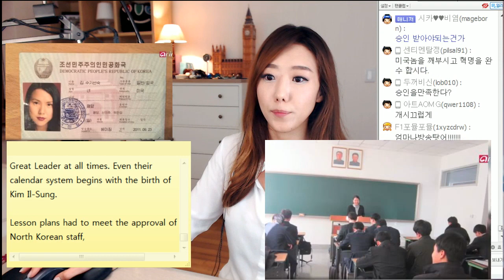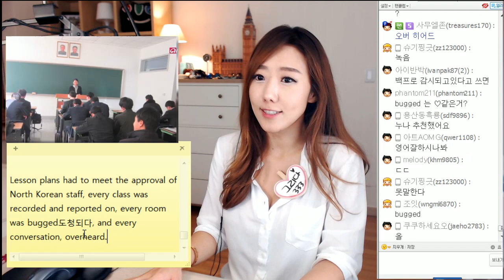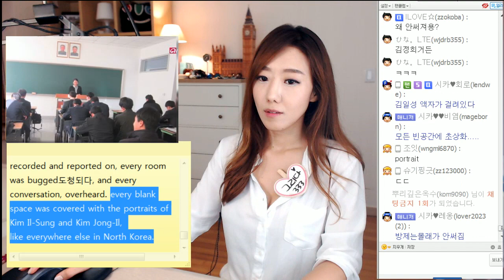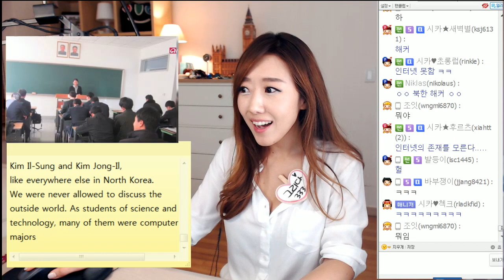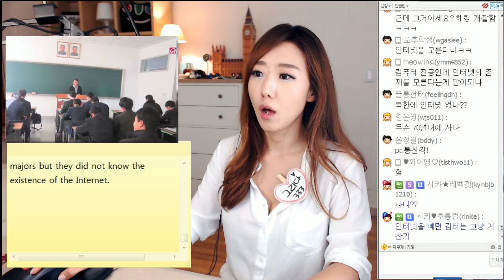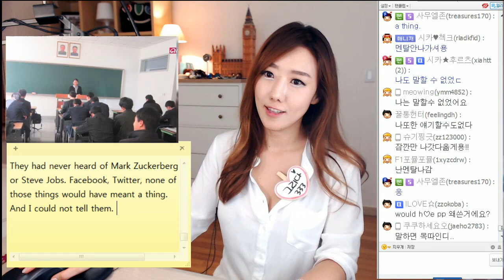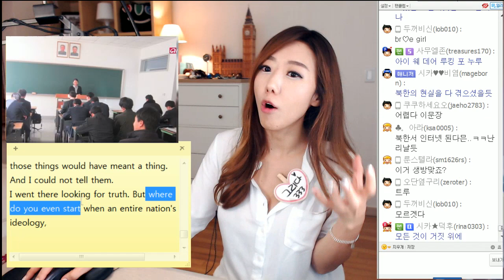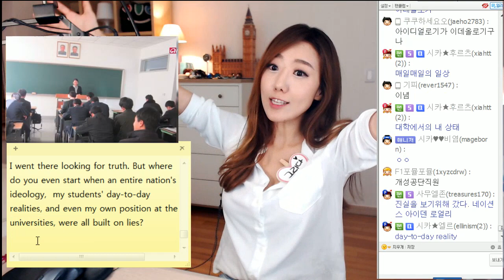#2 충격실화, 북한에 몰래 잠입한 영어선생님(Suki Kim)ㅣTEDㅣ디바제시카(Deeva Jessica)